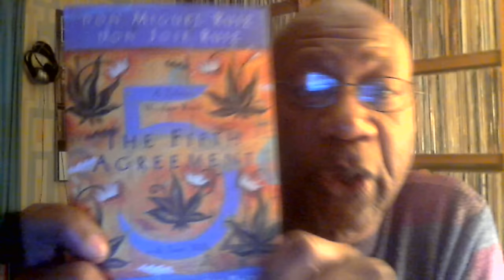Friday February 17, 2017